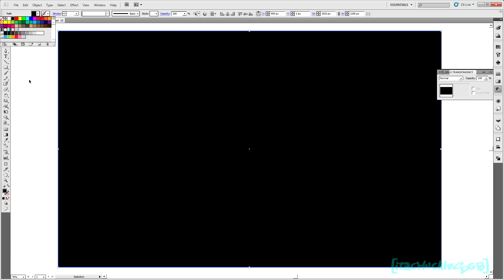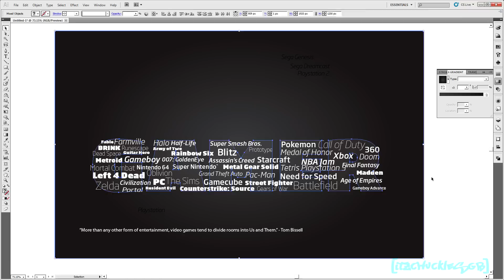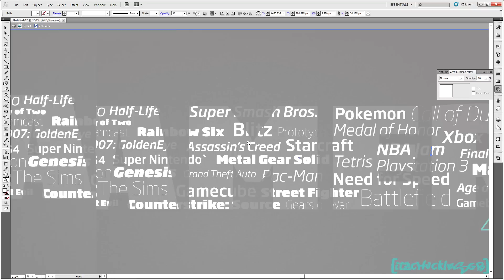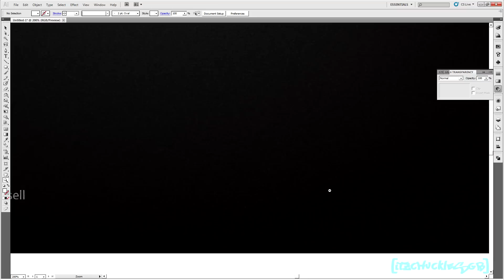Speed Art | Gamer 4 Life Wallpaper (Download Available)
Watch in HD! Its wayy better!

Link contains 1920x1200, 1920x1080, and 1024x768 versions.

I used every video game and system that I can ever remember playing. More to come, let me know of any wallpapers you want me to make!